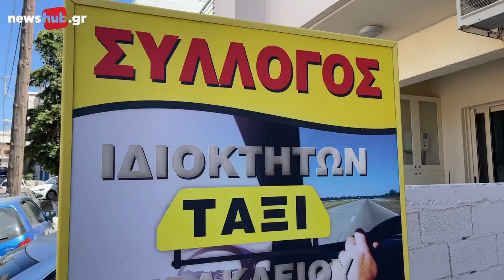Έλεγχοι «Ράμπο» για τα παράνομα «ταξί» και τουριστικά οχήματα